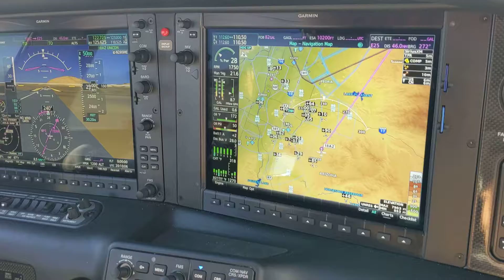Cirrus SR22 take off!